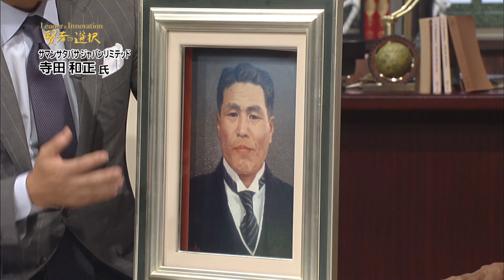【賢者の選択Leader & Innovation】 倒産危機に「仕事が楽しくなった」見つめ直した大切なことは「世界ブランド」株式会社サマンサタバサ ジャパンリミテッド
ゲスト：株式会社サマンサタバサジャパンリミテッド　代表取締役社長 寺田 和正

1994年3月10日日本の女性たちを魅了するファッションブランドが誕生した。サマンサタバサである。若き寺田和正は独自のブランド戦略を展開し日本そして世界市場へと進出を図っている。起業して数年後に会社存亡の危機に見舞われるも寺田の周到な海外戦略が功を奏しサマンサタバサはよみがえった。日本初のファッションブランド、サマンサタバサのブランド戦略は果たして世界を席巻することができるだろうか。その戦略に迫る。

ビジネス情報番組「賢者の選択」とは―全ての選択にはフィクションに勝るドラマがある。21世紀へのパラダイムシフトが急務の現代社会。日本、アジア、そして世界へ展開するビジネスリーダーにその戦略と決断を伺います。BS12、日経CNBC、サンテレビジョンにて毎週放送中です。